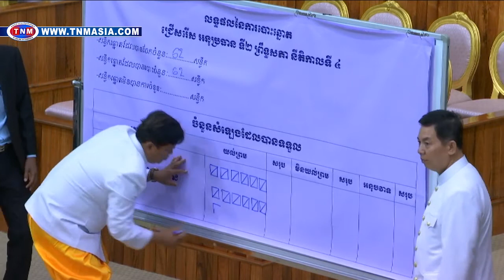ព្រះបាទ នរោត្តម សីហមុនី យាងជាអធិបតីភាព បើកសម័យប្រជុំដំបូងនីតិកាលទី៤ នៃព្រឹទ្ធភាព